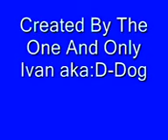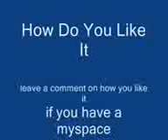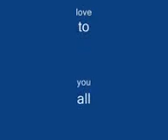inyusha music video hi 44298